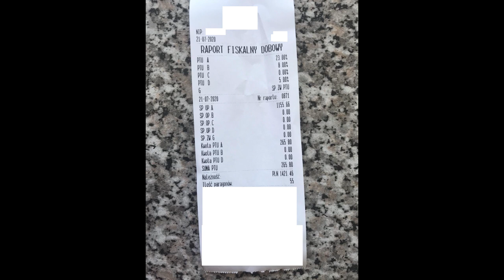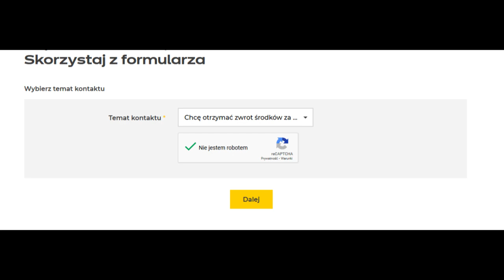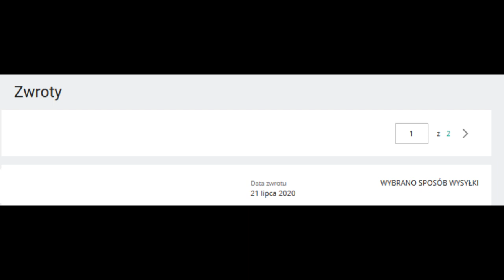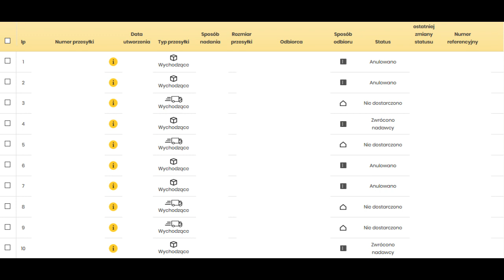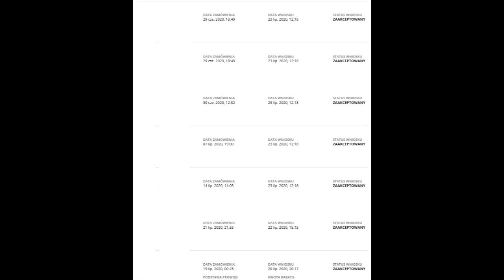Dzień 81 - Ciemna strona sprzedaży na Allegro